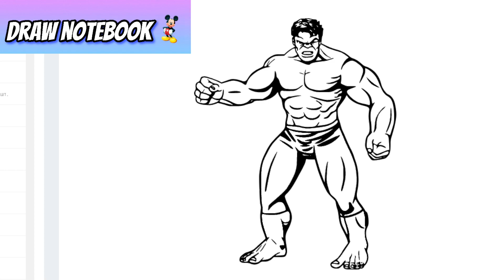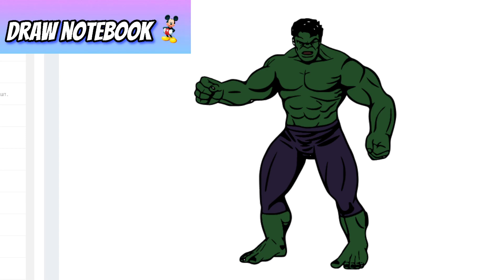coloring the evil hulk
We've designed our videos to improve children's creativity with animated artistic easy drawings.

Our videos help kids and toddlers to learn how to coloring and draw pictures
 channel is completely safe for kids, only contains educational content in videos.

Art is important ♡